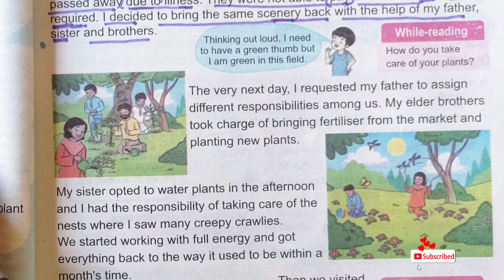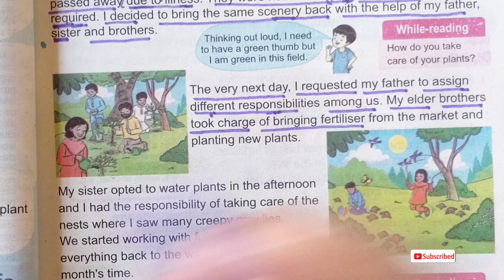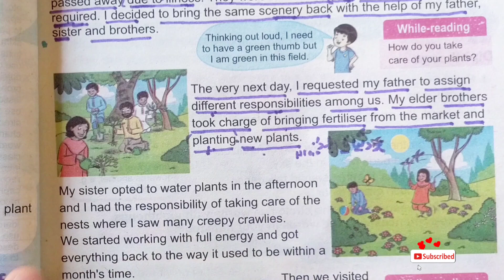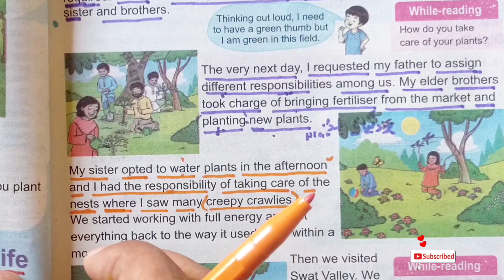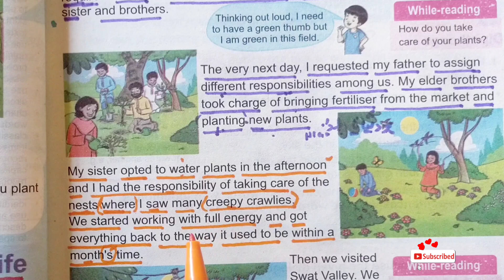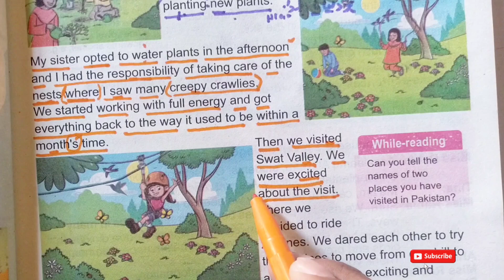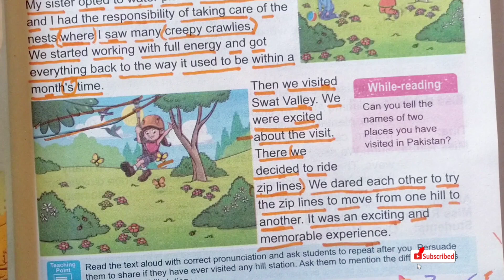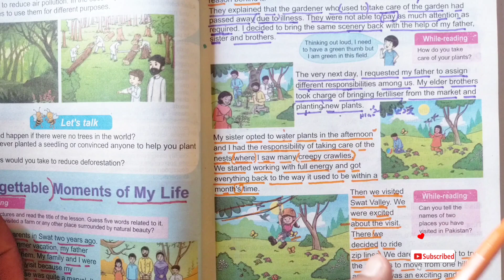Unforgettable Moment Of My Life| Part 2| Learn English From Stories And Books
Learn English Grammar And Vocabularies
Lets learn English Easily
how to build vocabularies
how to translate English into Urdu
how to translate English into Hindi